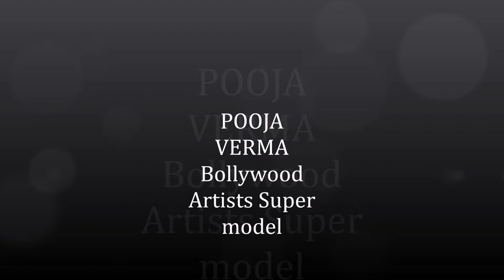POOJA VERMA Bollywood Artists Super model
Glamour World Casting Agency casting for hindi films, regional movies, teleserials, print ads, shows and events